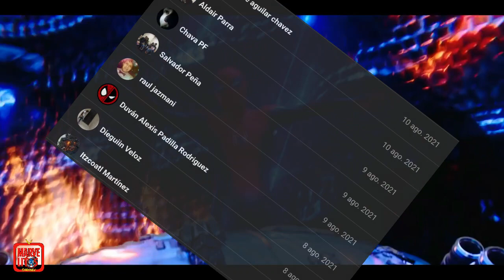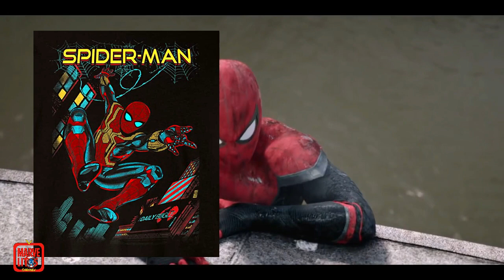💥VILLANOS Spiderman NO WAY HOME filtracion💥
Filtran el ASPECTO DE LOS VILLANOS de Spiderman NoWayHome ; DOCTOR OCTOPUS, ELECTRO y DUENDE VERDE // tan esperado TRAILER llegará en la CINEMACON el 23 de Agosto // se CONFIRMA a VENOM y BUITRE en MORBIUS // medios insisten que ANDREW GARFIELD y KIRSTEN DUNST estaran en la cinta // Sony prepara el Villanoverso // liberan MERCHANDISING de NO WAY HOME en AMAZON ; artes, camisetas y mas. . . // tendremos a los SEIS SINIESTROS // vuelve WILLEM DAFOE como Green Goblin Duende Verde en NoWayHome !